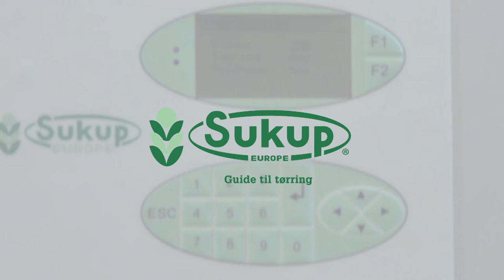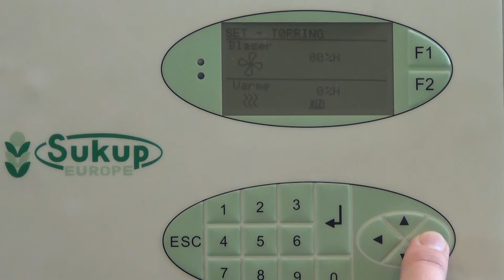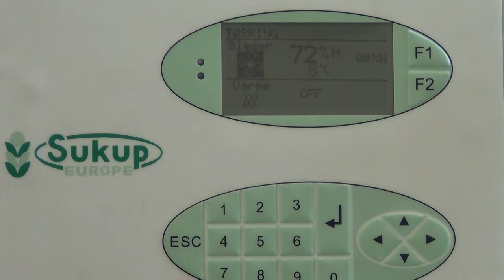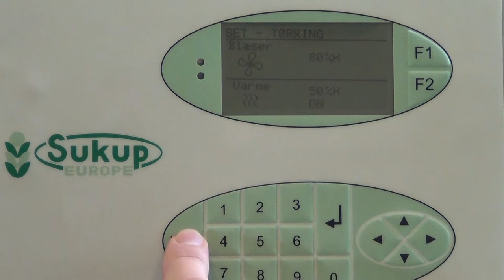Instruktionsvideo - tørring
Sådan vælger du tørring på tavlen. Her er en guide til, hvordan du vælger den korrekte indstilling til tørring.